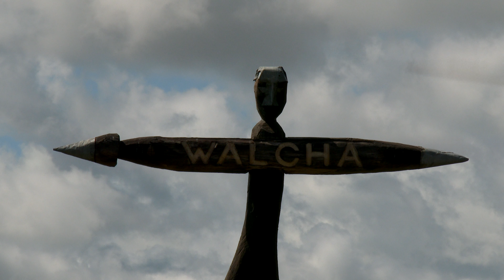Walcha New England Australia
This little place is interesting they used timber for most things in the town. Its main export is logs and timber from the forests that surround it